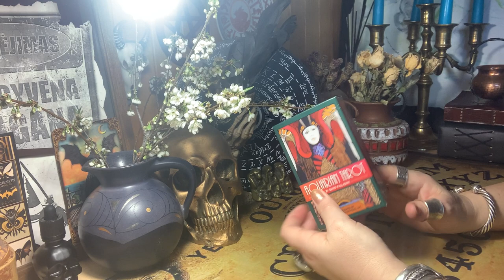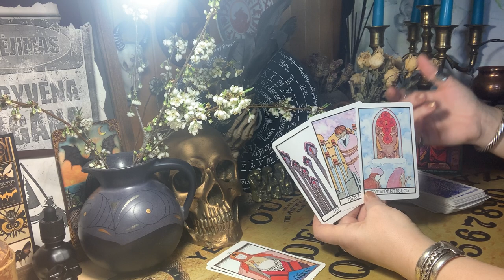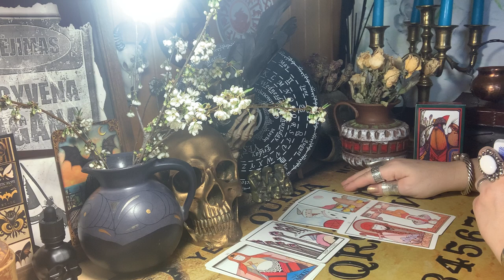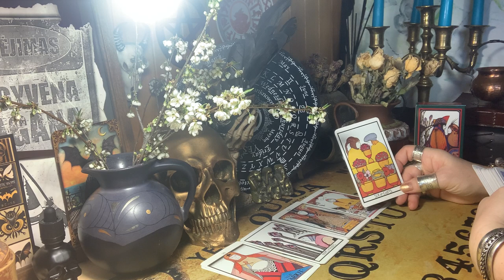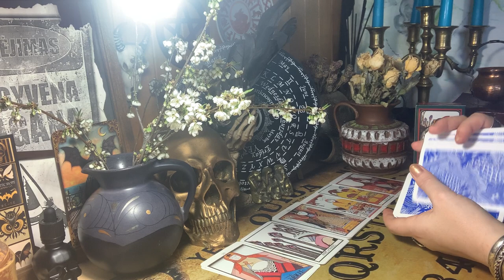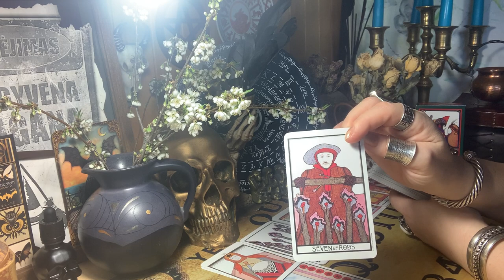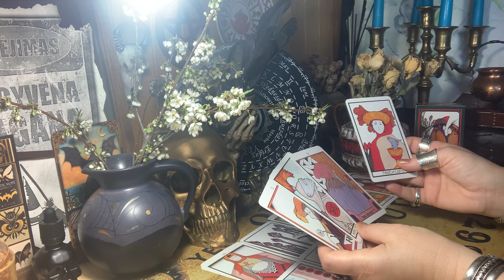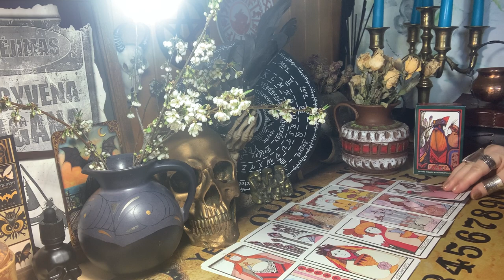♥️♠️♦️♣️2023.04.24- 04.30🌓TARO kortų prognozė savaitei🌍KIEKVIENAM ZODIAKO ŽENKLUI.